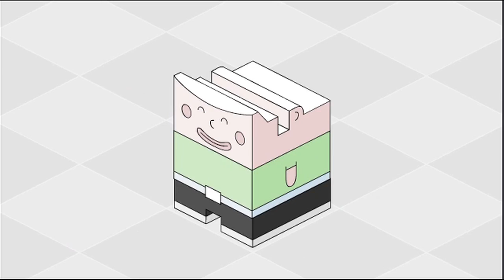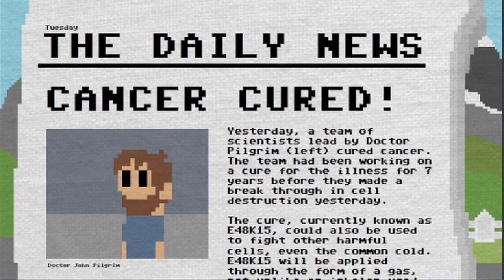Internet Games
Molly talks us through her top internet flash games as of late.

Like Rocketboom on Facebook for behind the scenes pics and videos

Tired of seeing ads? head over to Rocketboom.com for an ad free experience. **Update May 20, 2014: